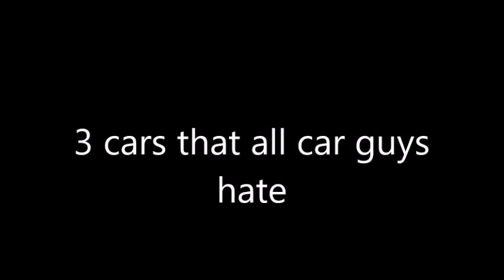3 Cars that are HATED by ALL car guys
Why not watch another video from H4rvplayz
My videos do not contain any form of bad language
I record with an elgato HD60
The microphones I use is a blue snowball
I add layouts using elgato capture software
Comment 'Description seeker' if you see this!